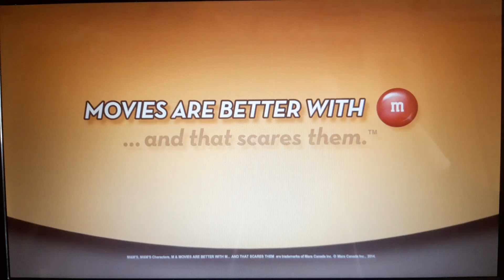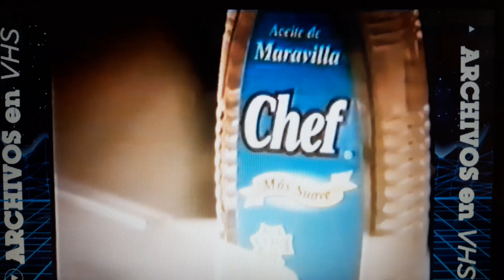retro commercial vol 524 special with coco pacheco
Taken from neon genesis evangelion episode 22